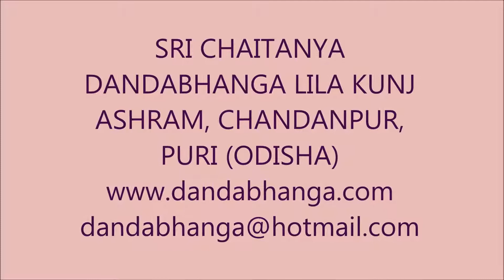62.[Eng and Oriya] Lecture on Srimad Bhagavatam 1.14.40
Sripad Sachinandan Dasa Maharaja, Founder of Sri Chaitanya Dandabhanga Lila Kunj Ashram, Chandanpur, Puri (Odisha) giving lecture on Srimad Bhagavatam Canto 1 Chapter 14 (Disappearance of Lord Krishna) Verse 40.